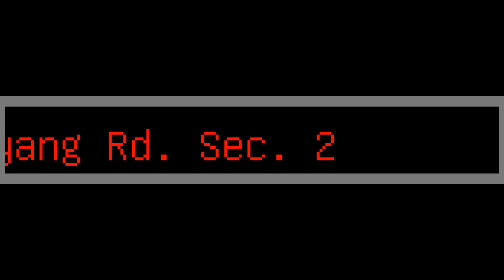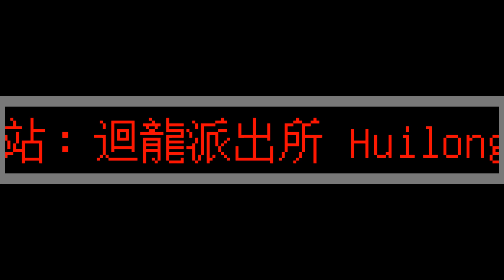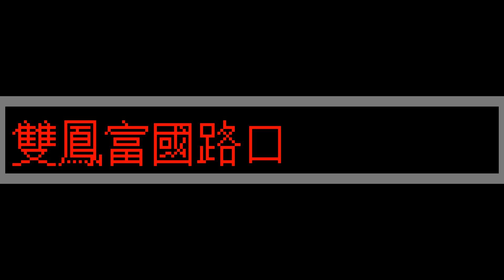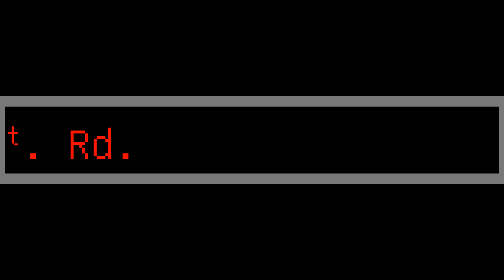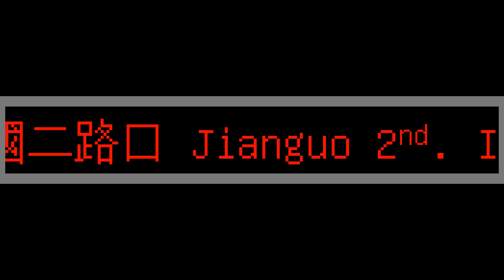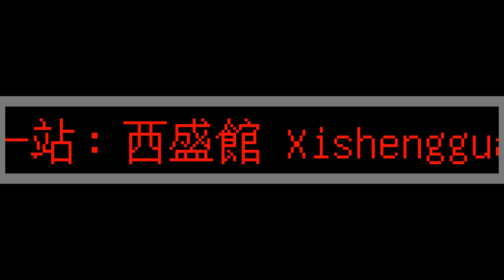【公車報站模擬】三重客運 萬大樹林先導公車 985 捷運龍山寺站-新莊 立浩報站模擬 (捷運中和站-大安變電所(大安路))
錄製日期：2023/03/14、03/15、07/20
路線：985 萬大樹林先導公車
錄製車號：153-U5、137-U5
所屬客運公司：三重客運
報站形式：立浩

※：由於是現場直錄，故有些雜音影響(已盡力消除)，敬請見諒! 部分音檔有經銜接與其他路線倂接處理。

00:00 捷運中和站 MRT Zhonghe Sta.
00:20 中和國稅局 Zhonghe Office Nat"l Tex Sta. Bureau
00:38 台貿一村 Taimao Village 1
00:57 連城中正路口 Liancheng & Zhongzheng Intersection
01:18 連城路 Liancheng Rd.
01:38 中和高中 Zhonghe Senior High School
02:00 駕訓中心 Drivers Teaching Center
02:21 變電所 Transformer Substation
02:44 平和里 Pinghe Village
03:05 永豐路口 Yongfeng Rd. Intersection
03:26 清水國小 Qingshui Elementary School
03:46 臺灣新北地方法院(金城) Taiwan New Taipei Dist. Court (Jincheng)
04:09 中正國中 Zhongzheng Junior High School
04:30 廣川醫院 Guangchuan Hospital
04:51 裕民廣場 Yumin Square
05:12 新北高工(裕民) New Taipei Vocational High School (Yumin)
05:33 裕民路 Yumin Rd.
05:55 捷運海山站 MRT Haishan Sta.
06:18 貨饒里 Huorao Village
06:40 日新里 Rixin Village
07:04 大同莊園 Datung Smart Manor
07:25 中央路二段 Zhongyang Rd. Sec. 2
07:49 員林里 Yuanlin Village
08:12 員福街 Yuanfu St.
08:35 水源街口 Shuiyuan St. Intersection
09:01 中華中學 Zhonghua High School
09:23 城林橋 Chenglin Bridge
09:46 樹林中學 Shulin High School
10:08 和平街口 Heping St. Intersection
10:32 八德街口 Bade St. Intersection
10:56 樹人里 Shuren Village
11:17 文化街口 Wenhua St. Intersection
11:40 樹興里 Shuxing Village
12:05 樹人家商 Shu Jen High School of Commerce & Home Economics
12:29 保安街口 Baoan St. Intersection
12:51 家樂福公司 Carrefour Company
13:14 中正大安路口 Zhongzheng & Daan Intersection
13:36 樹林運動中心 Shulin Sports Center
14:00 工程處 Engineering Department
14:23 臺北區監理所 Moter Vehicle Supervision Department
14:45 三多俊興街口 Sanduo & Junxing St. Intersection
15:10 中正保安街口 Zhongzheng & Baoan Intersection
15:33 三多里 Sanduo Village
15:54 公路新村 Gonglu New Village
16:16 迴龍郵局 Huilong Post Office
16:40 迴龍派出所 Huilong Police Station
17:02 捷運迴龍站 MRT Huilong Sta.
17:24 丹鳳國小 Danfeng Elementary School
17:47 雙鳳富國路口 Shuangfeng & Fuguo Rd. Intersection
18:11 捷運丹鳳站 MRT Danfeng Sta.
18:35 三洋 Sanyo
18:57 營盤口 Yingpankou
19:20 捷運輔大站(建國一路) MRT Fu Jen U. Sta. (Jianguo 1st Rd.)
19:46 建國一路 Jianguo 1st Rd.
20:07 建國後港路口 Jianguo & Hougang Intersection
20:28 建國二路口 Jianguo 2nd Rd. Intersection
20:49 新樹民安路口(新泰醫院) Xinshu & Mingan Intersection (Xintai Hospital)
21:12 西盛 Xisheng
21:33 東方之星 Dongfangzhixing
21:55 西盛館 Xishengguan
22:17 家麒新天地 Jiaqixintiandi
22:38 正豐 Zhengfeng
23:00 大安變電所(大安路) Daan Transformer Substation (Daan Rd.)

已知問題：
1.位於駕訓中心站，英文少了個 r 變成 Drives 了，正確為 Drivers。
2.位於樹林中學站，英文多了個 g 變成 Shuling (樹嶺) 了，正確為 Shulin。